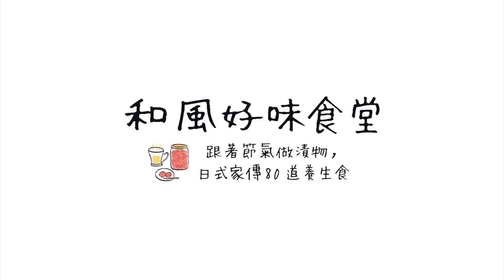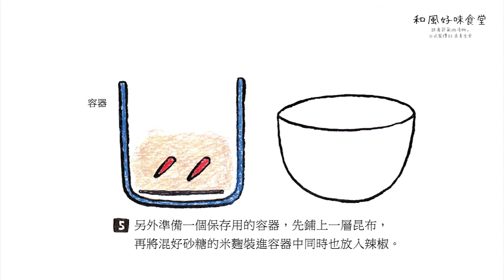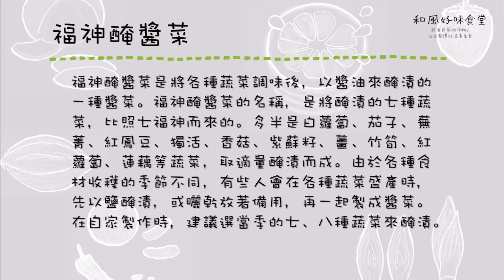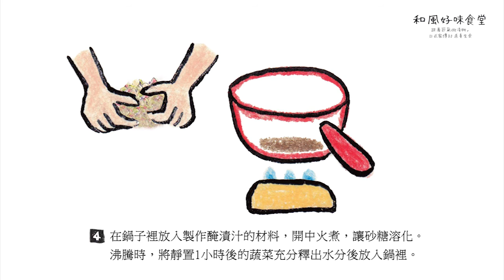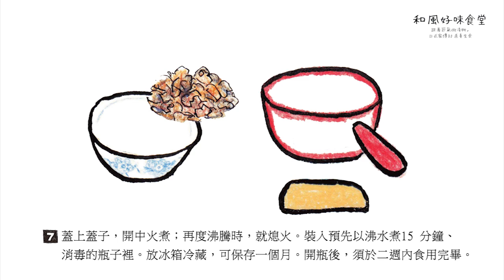大好書屋_和風好味食堂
家傳手作漬物，是日式餐桌上必備的菜色之一，幾乎每個日本人家中都有一甕「醃床」，不論是口味濃郁的「味噌」，或近年流行的清爽「鹽麴」和甜味「米麴」，都是醞釀可口漬物的溫床，隨性添加芝麻、大蒜、辣椒後，就能在家醃漬喜歡的醬菜了！

九位料理達人教你從一甕「醃床」展開隨手醃漬的美味生活；蔬果、肉類、海鮮各類食材都可加入醃床中，結合時光一同醞釀，激盪出無窮好味。

和風好味食堂：跟著節氣做漬物，日式家傳80道養生食
作者： 地球丸/編著
出版社：大好書屋